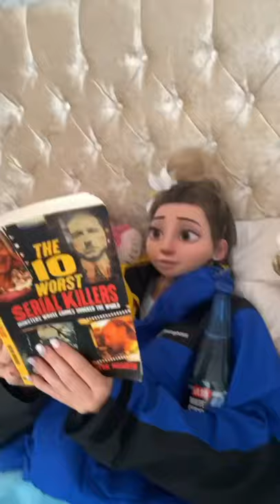Disneys first Charva Princess